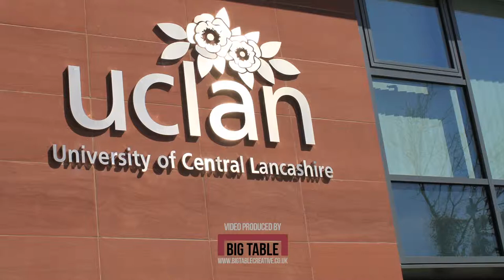AN11 Q&A Panel Discussion